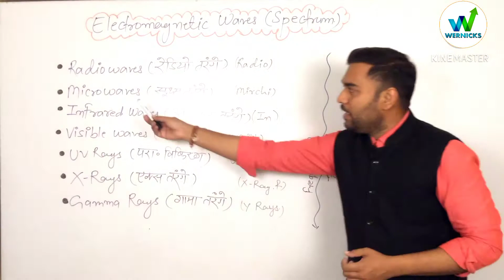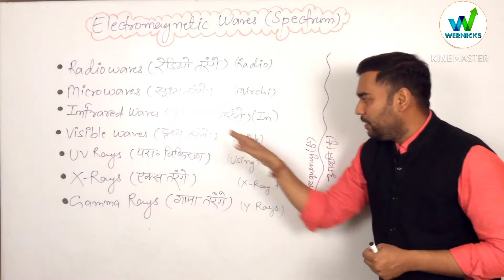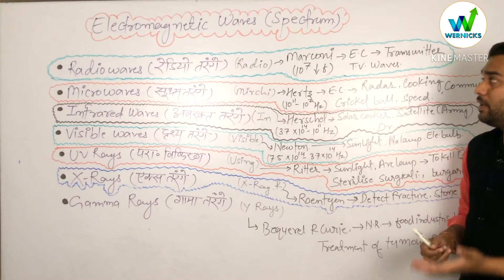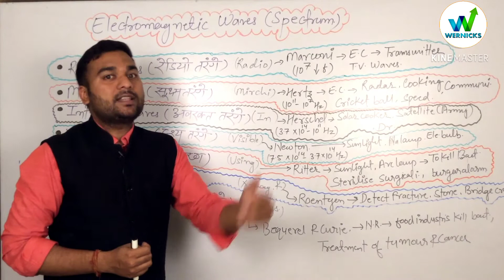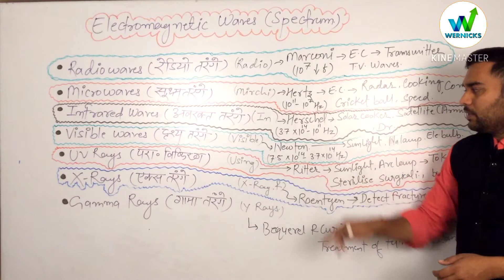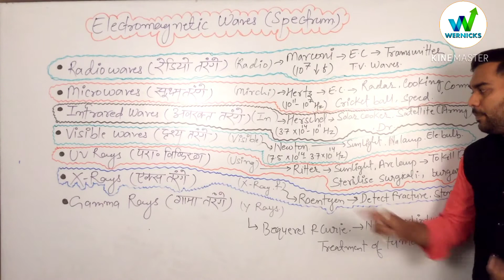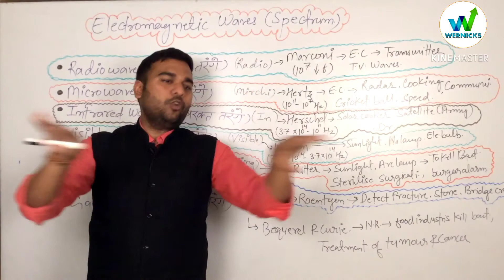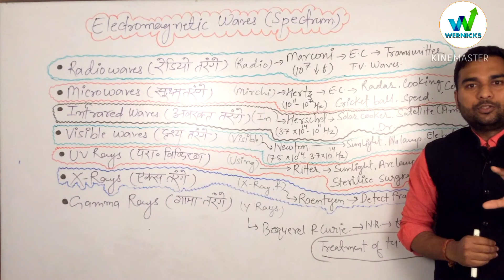Electromagnetic Waves.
Electromagnetic waves(eg.Radio waves,Microwaves,X-rays,UV rays,Infrared waves,Visible waves, Gama rays.)